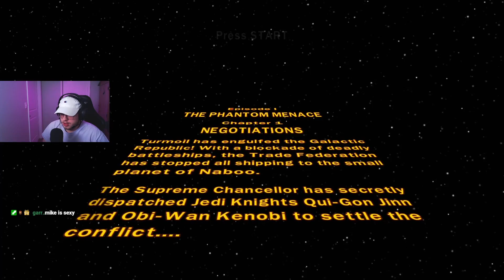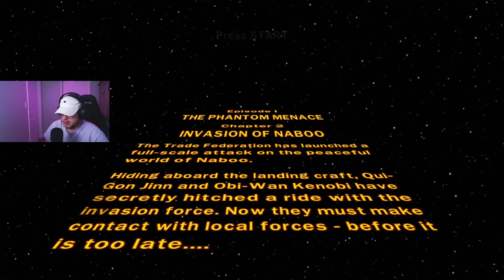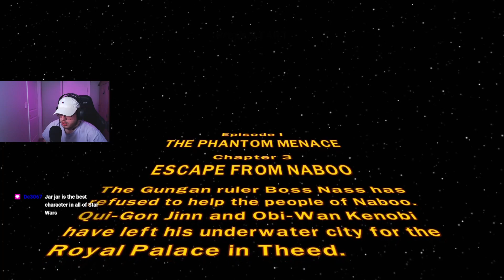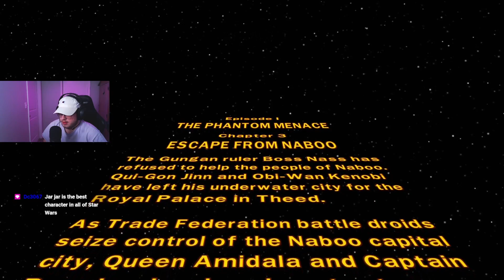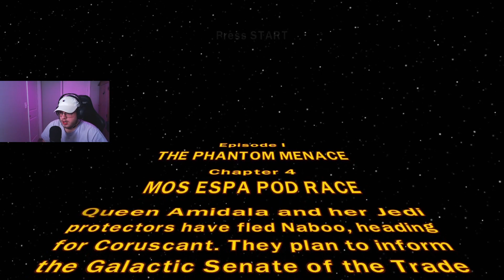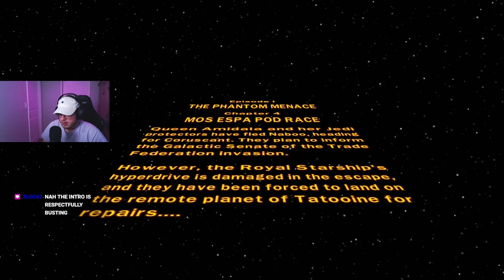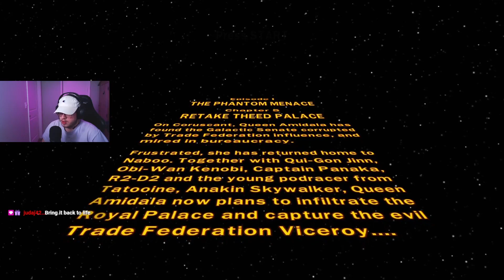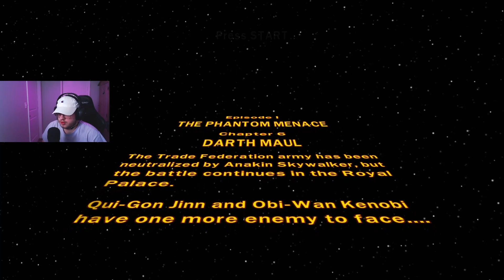They Call Me The Phantom Menace (Lego Star Wars: The Complete Saga)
In this video, I begin my playthrough of Lego Star Wars, in preparation for the release of The Skywalker Saga.